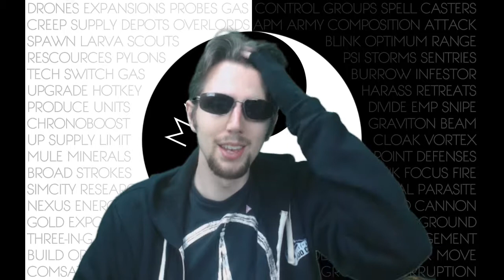Self Care - Gold IV normILL Lesson #11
Today we realized we need to improve our own self care. After this mid-stream lesson, we went on a win streak back up to Gold IV peaking higher than we started the day. (: League of Legends has so many aspects to learn/perfect, and I know we can do it!